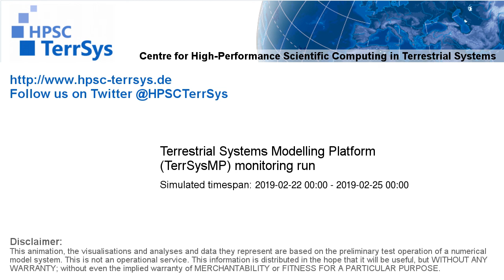TerrSysMP monitoring run 2019-02-22 - remaining unsaturated storage - Europe (72h)